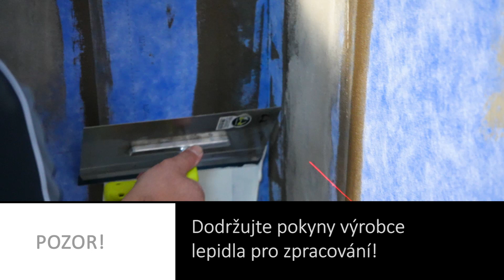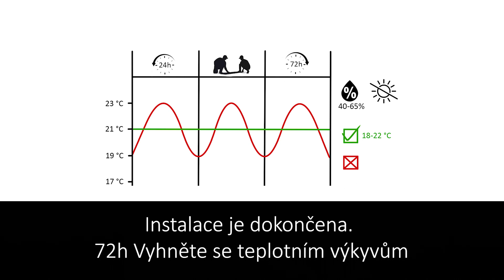Snadná renovace koupelny - uspějte s těmito odbornými tipy!